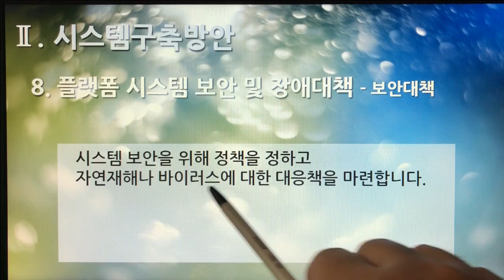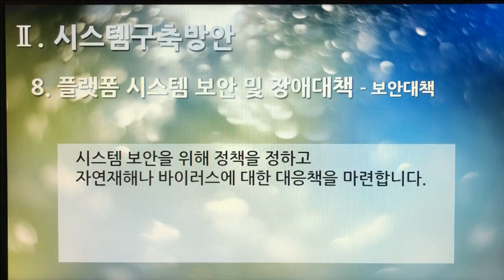[촬영] 2부. 플랫폼 제안서(Platform Proposal) - 시스템구축방안(System Build Plan) 8. 플랫폼 시스템 보안 및 장애대책 - 보안대책